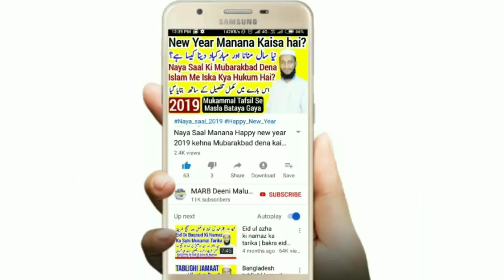Safar mein roza rakhna | Musafir ke liye roze ka masla | Ramzan Roza 2020 | MARB Deeni Malumaat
Safar ki halat me roza rakhna kaisa hai musafir ke liye roza rakhna new bayan ramzan 2020 by Maulana Abdur Rahman Banahara MARB Deeni Malumaat